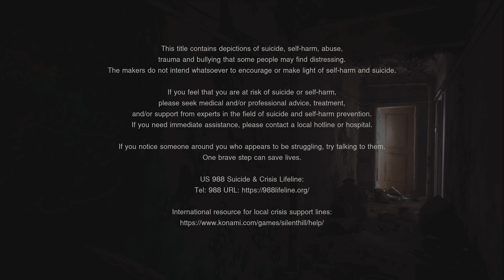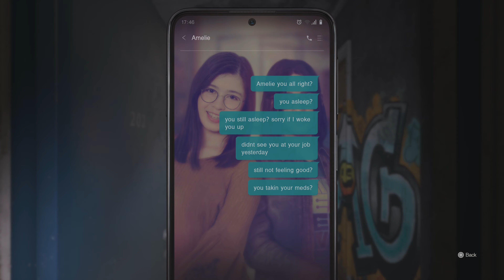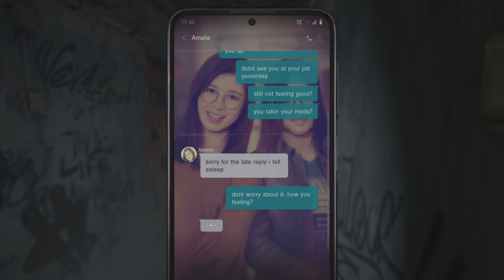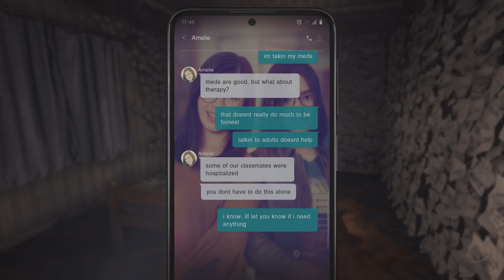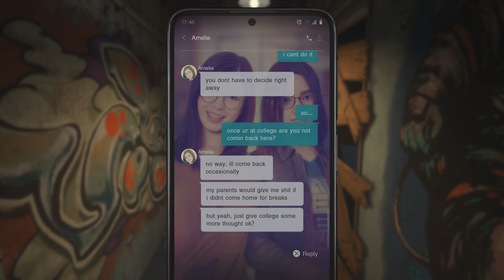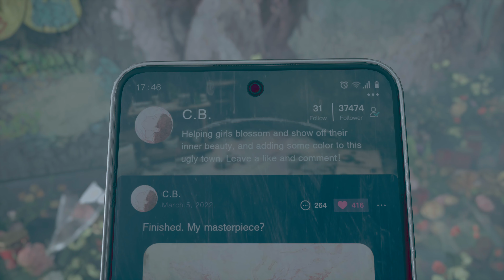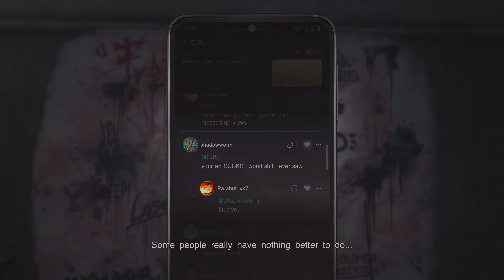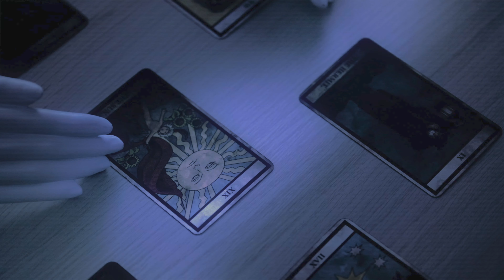FINALLY ITS HERE!! :SILENT HILL :The Short Message On PS5 / PLAYSTATION 5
SILENTHILL Following messages from her friend Maya, Anita finds herself at a crumbling apartment block, infamous for rumors of suicides. Drawn inside, Anita soon finds her sense of reality shattered as she encounters bizarre, otherworldly spaces, haunted by a twisted monster.